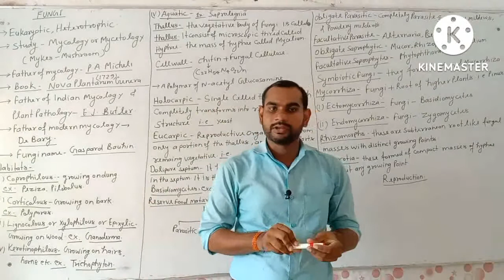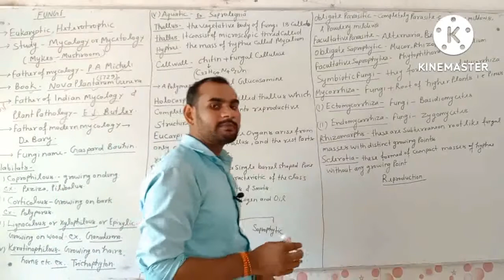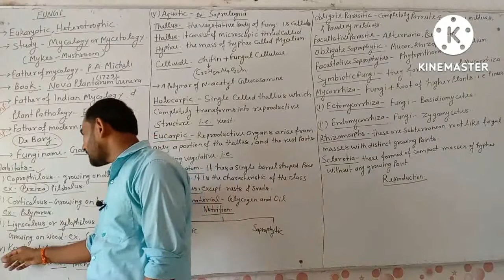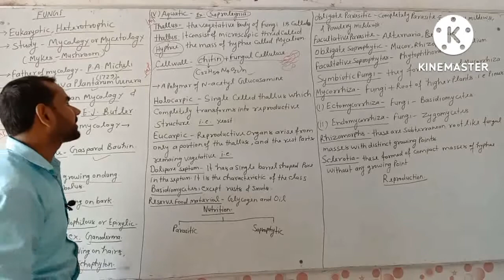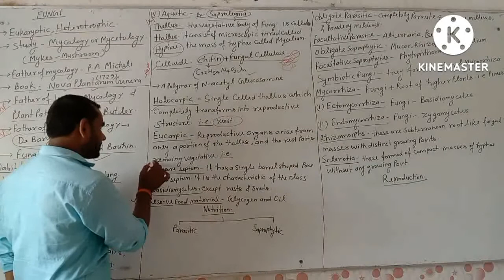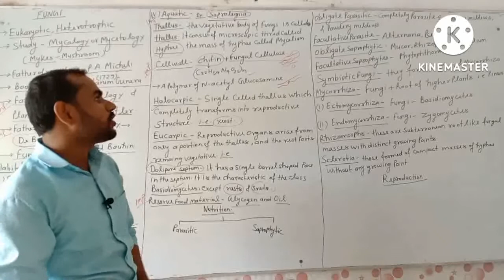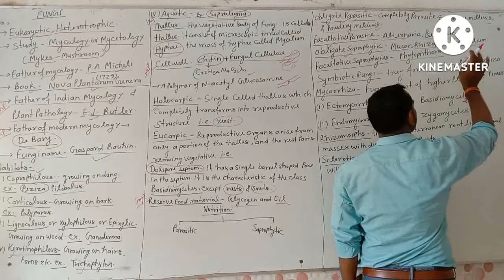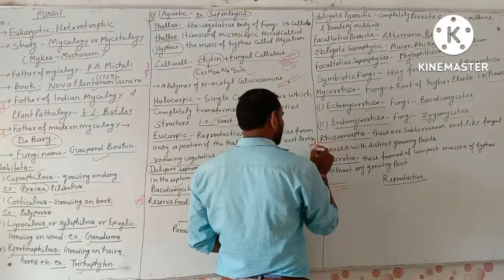Biology/Biology for TGT/Fungi/Avyan Biology classes/Biology by Santosh Yadav/बायोलॉजी/जीव विज्ञान